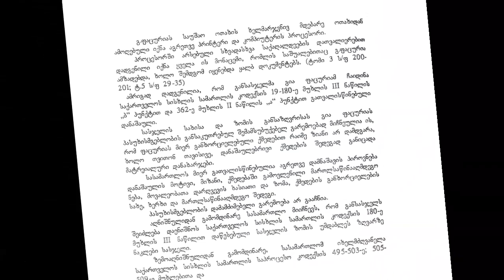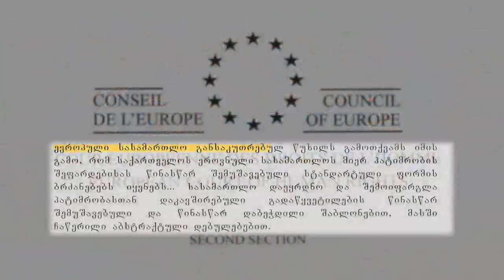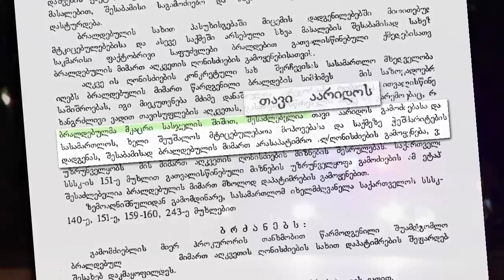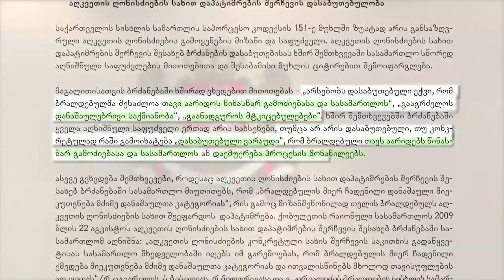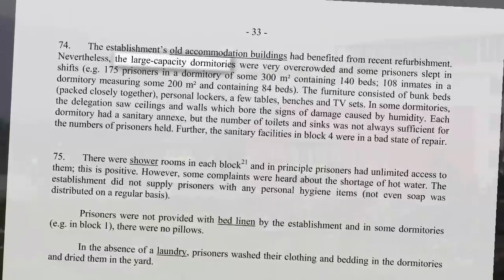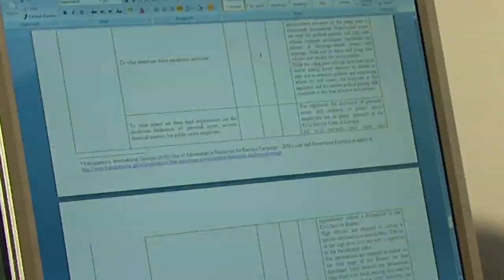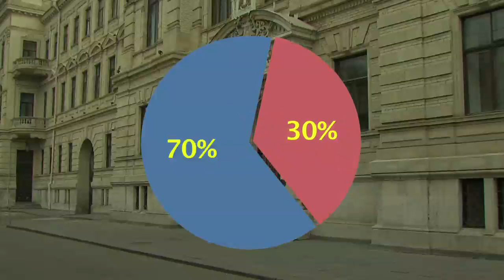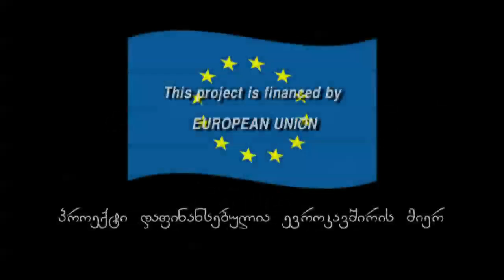უალტერნატივო განაჩენი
წინასწარი პატიმრობა საქართველოში უალტერნატივო განაჩენია. მიუხედავად კანონმდებლობით გათვალისწინებული მოთხოვნებისა და სტრასბურგის არაერთი მითითებისა, ქართული სასამართლოები კვლავ განაგრძობენ წინასწარ პატიმრობის დაუსაბუთებლად შეფარდებას და მისი ვადების გახანგრძლივებას. წინასწარი პატიმრობა დღემდე აღკვეთის ღონისძიების ყველაზე გავრცელებულ სახედ რჩება.